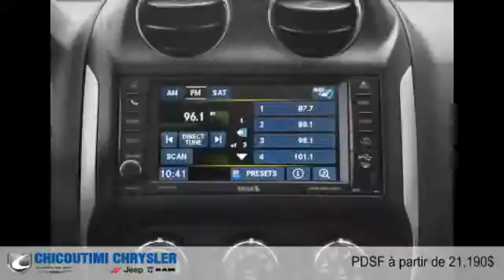Jeep Compass 2015 à Chicoutimi (Saguenay, près d'Alma)